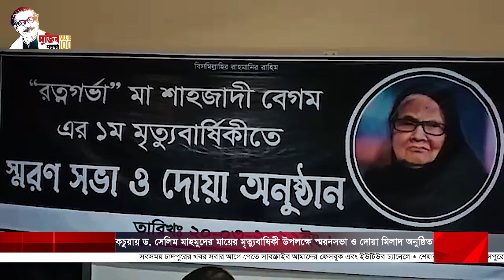কচুয়ায় ড. সেলিম মাহমুদের মায়ের মৃত্যুবাষিকী উপলক্ষে স্মরনসভা ও দোয়া মিলাদ অনুষ্ঠিত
বাংলাাদেশ আওয়ামী লীগের তথ্য ও গবেষনা সম্পাদক ও পালাখাল রোস্তম আলী ডিগ্রি কলেজের প্রতিষ্ঠাতা ড. সেলিম মাহমুদের রত্মগর্ভা মা শাহজাদী বেগমের প্রথম মৃত্যুবার্ষিকী পালিত হয়েছে। এ উপলক্ষে রবিবার কলেজ মিলনায়তনে স্মরনসভা ও দোয়া মিলাদ মাহফিলের আয়োজন করা হয়। কলেজের গভর্নিংবডির সভাপতি আলহাজ্ব মো. আইয়ুব আলী পাটওয়ারীর সভাপতিত্বে প্রধান অতিথির বক্তব্য রাখেন, বাংলাাদেশ আওয়ামী লীগের তথ্য ও গবেষনা সম্পাদক ড. সেলিম মাহমুদ।